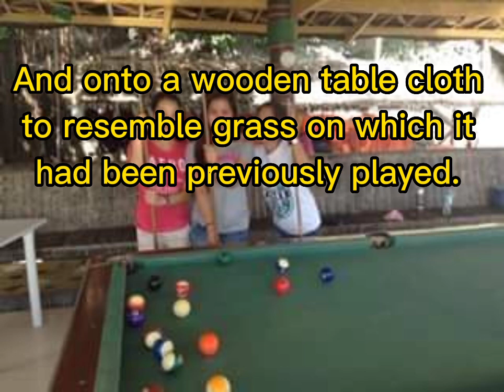Short History of Billiards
Brief History of Billiards